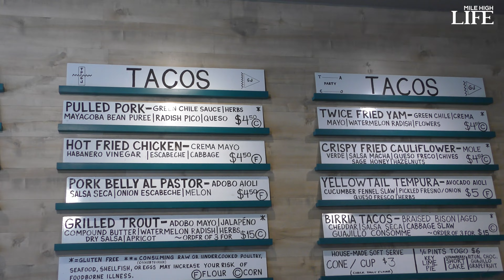Trailer: Colorado Wine Country w/ Mile High Life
Here’s a peek into a Mile High Life excursion out West

Each week Kip and Co. will rummage around the Centennial State in search of the best life and leisure scenes Colorado has to offer. From dank eats, to flowing cocktails, lively events, and everything in-between, we will leave no stone unturned while we scavenge around for the best Colorado has to offer!

For the first episode, Kip traveled over to Colorado wine country to try some of the funkiest vino and dine at some of the best establishments over the Western Slope.